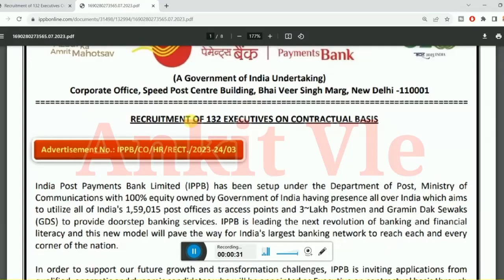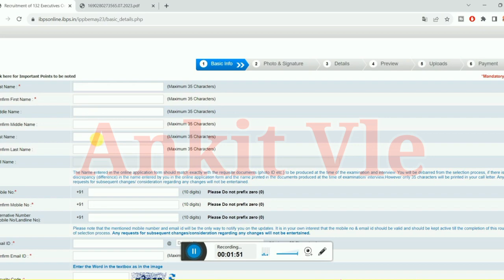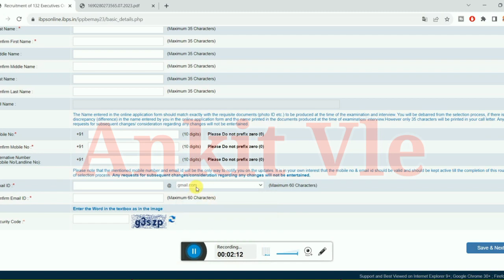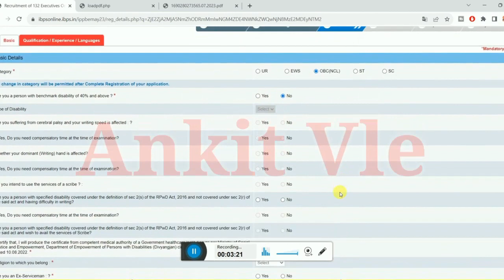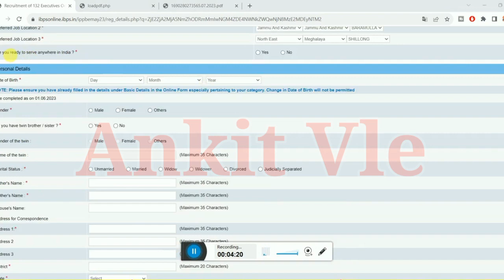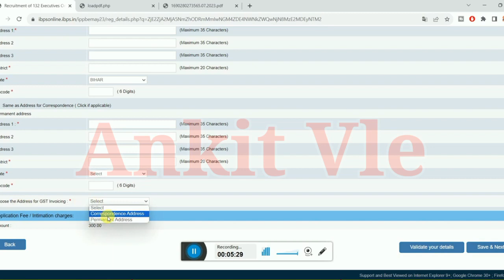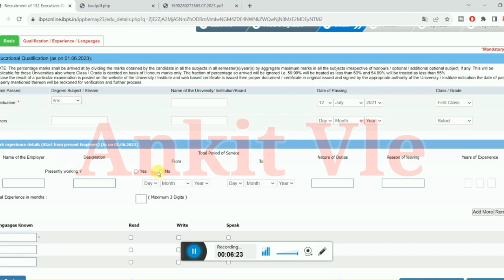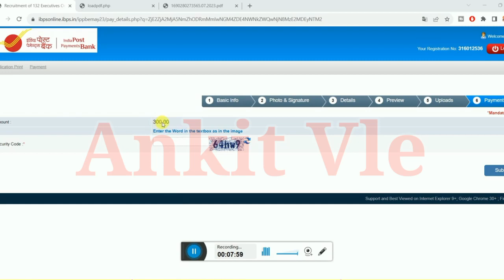India Post Payment Executives Online Form 2023 Kaise Bhare | How to fill IPP...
India Post Payment Executives Online Form 2023 Kaise Bhare,How to fill IPP...,Ippb,India Post Office Vacancy,India Post payment bank vacancy,India Post Payment Executives Online,India Post Payment bank vacancy 2023,Vacancy,Vacancy 2023,Job,India Post Payment bank recruitment 2023,इंडिया पोस्ट पेमेंट बैंक 2023,Ankit vle,Ankitvle,Ankit,Vle,इंडिया पोस्ट पेमेंट बैंक,भारतीय डाक विभाग भर्ती,भारतीय डाक विभाग भर्ती 2023